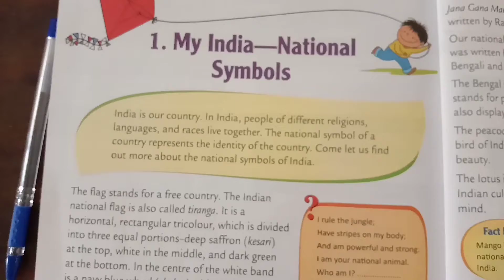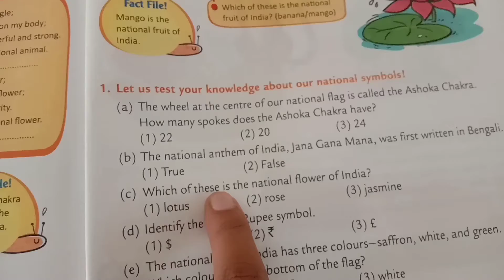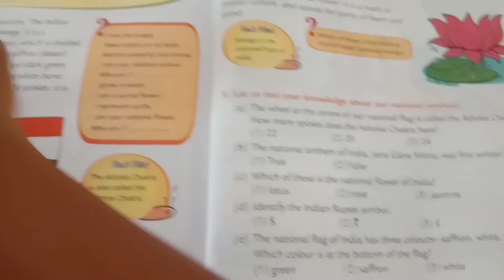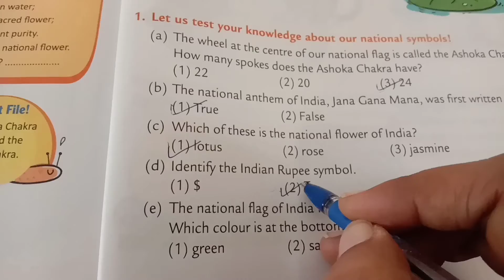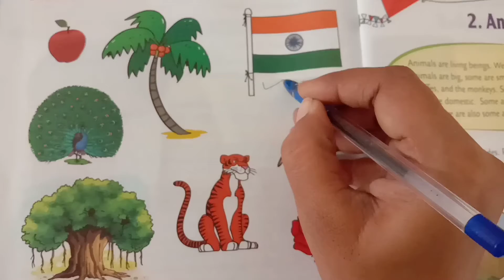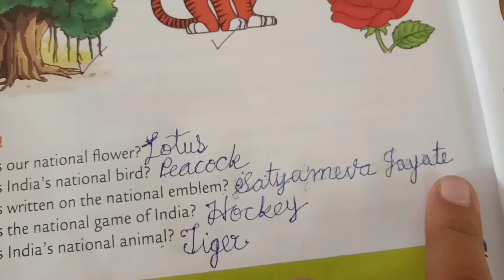STD 1/ G.K. /CH-1 EXERCISE /GEORGINA MAAM